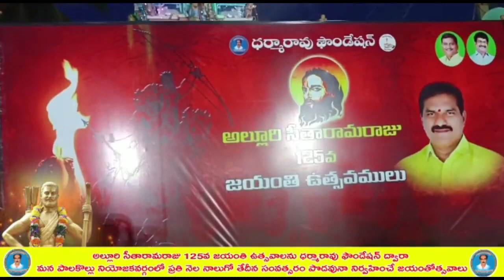1 November 2022(1)